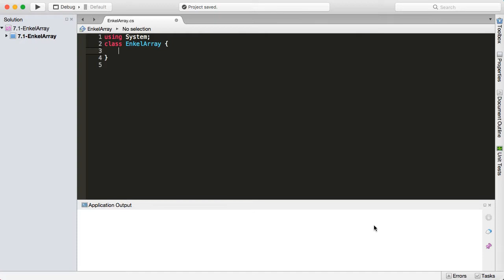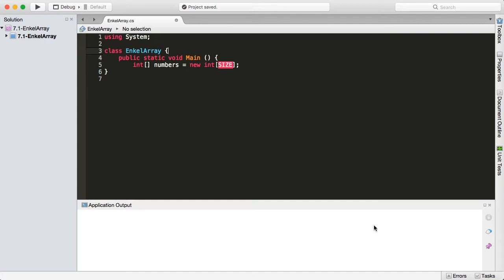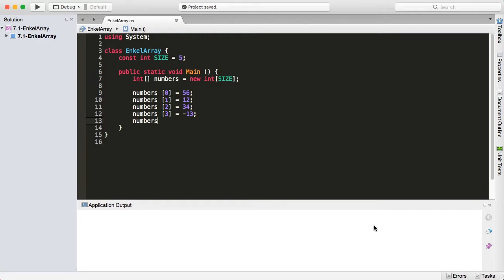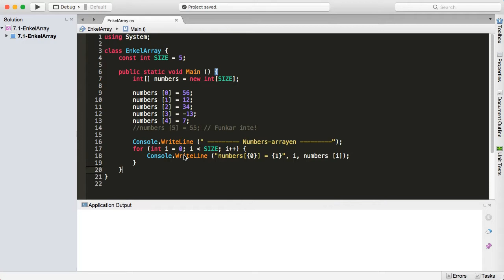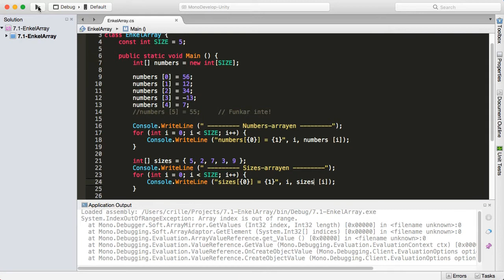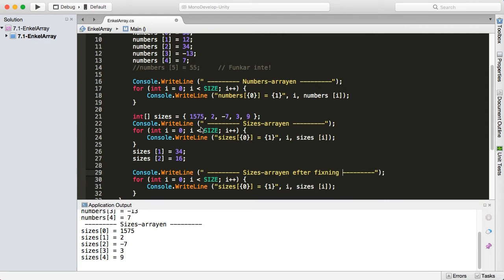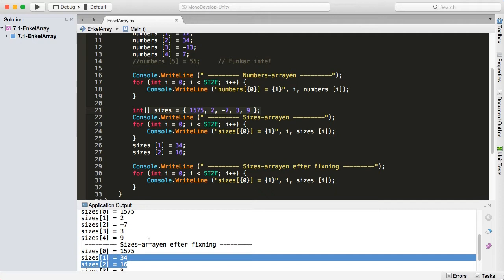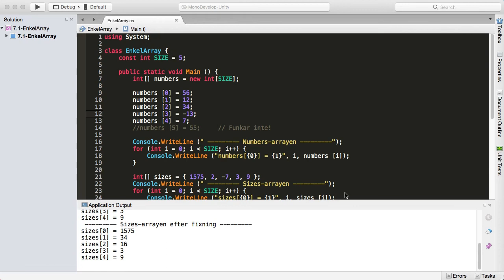CSHARP 07 01 Arrayer